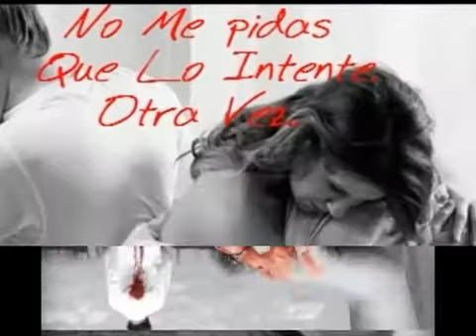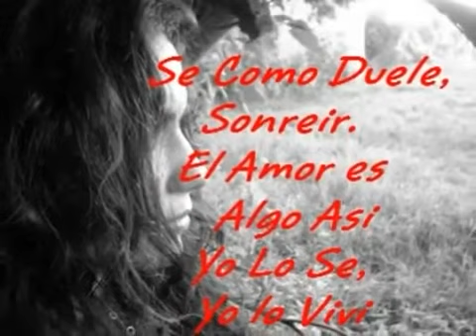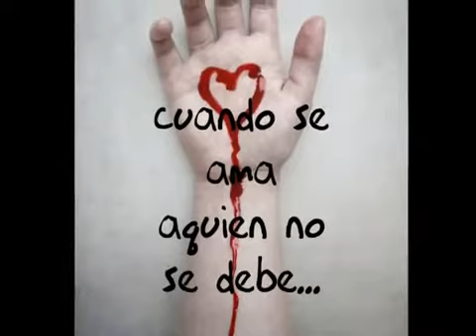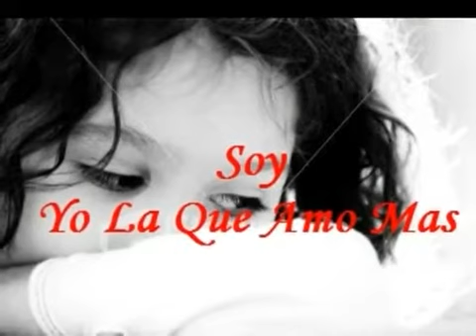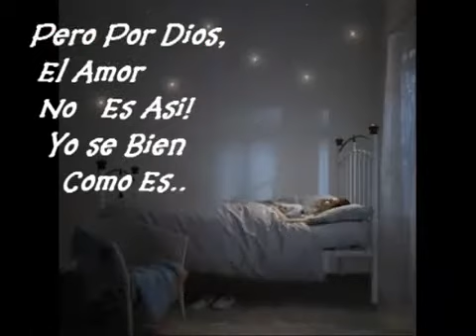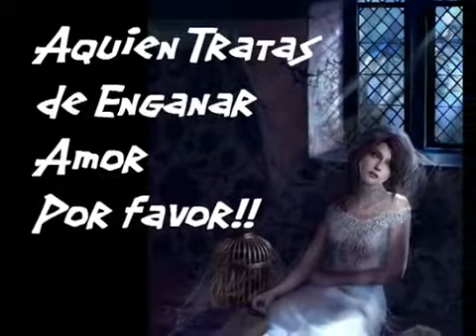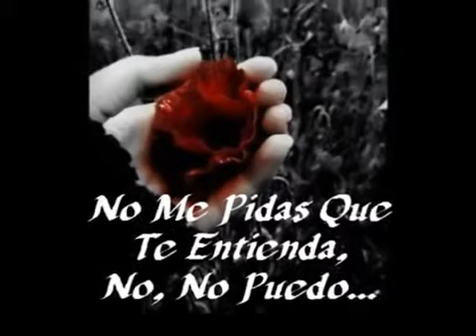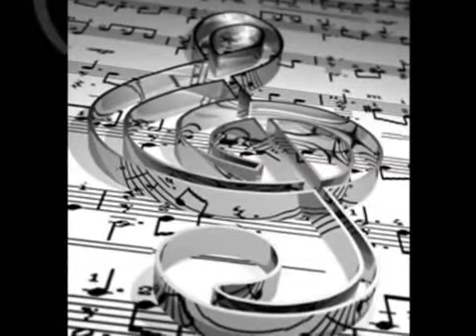Karina mix1 (Se Como duele, Aquien,En el amor,Como se puede Ama ,Aquien?).